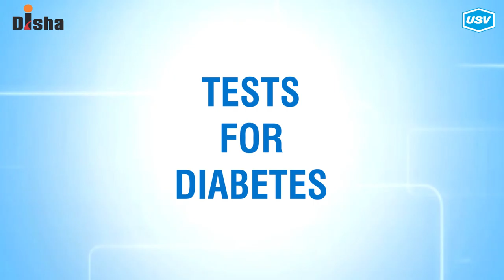Dr. Asraf Ali Mondal (4/4)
Disha for Diabetes Awareness: Diabetes is one of the most Dangerous and rapidly growing diseases in India. Dr. Asraf Ali Mondal, leading Diabetologist explains more in this video. Please watch and share!